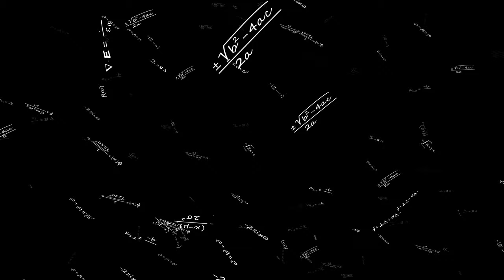Flying Formulas - No Copyright, Copyright Free Videos, 4k, 15-seconds loop, alpha